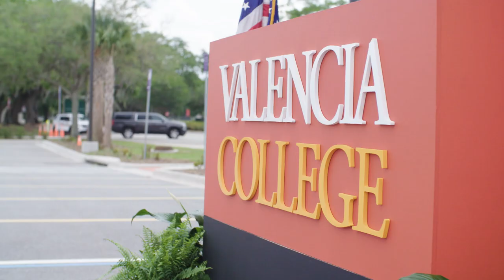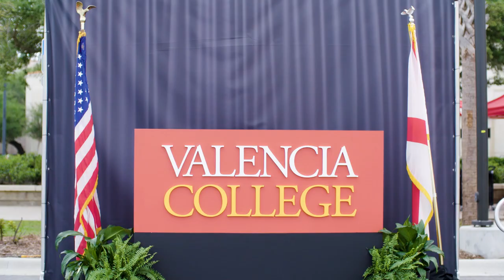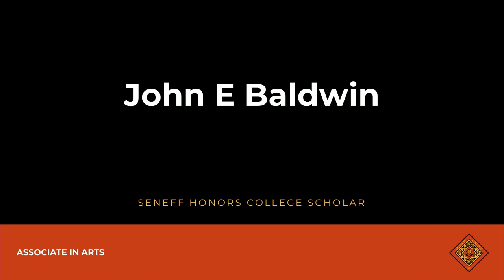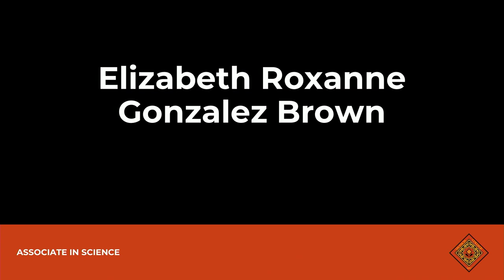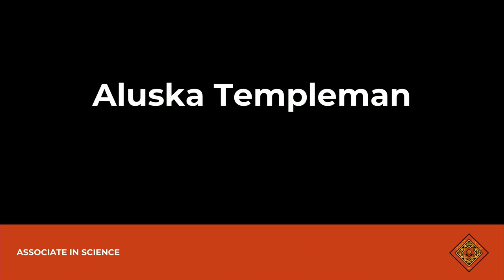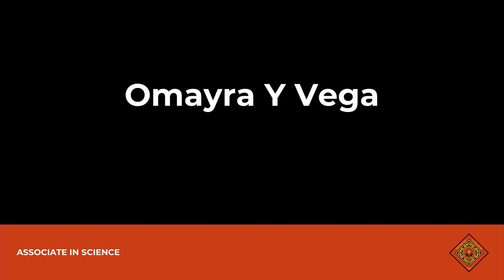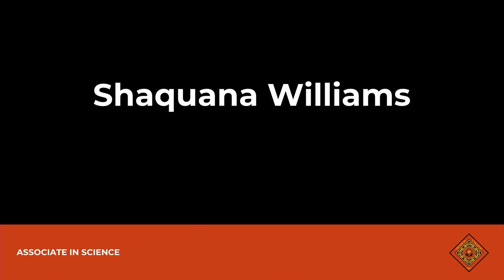Valencia College 52nd Annual Commencement Ceremony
Congratulations to the 2020–2021 graduating class of Valencia College.